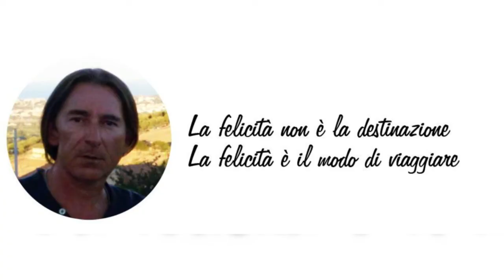Rima San Giuseppe 02 06 20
Una giornata a Rima San Giuseppe.